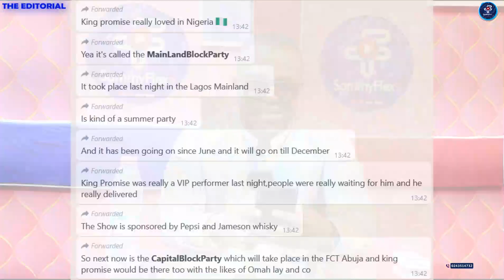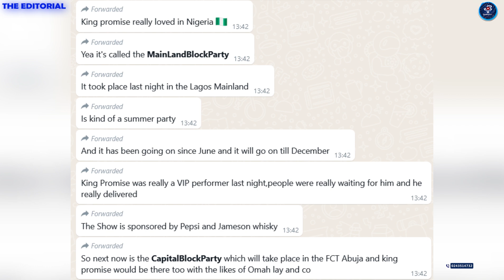King Promise Changes Narrative In Nigeria After Streams, Perfomance: Asakaa Boys Winning With Tour